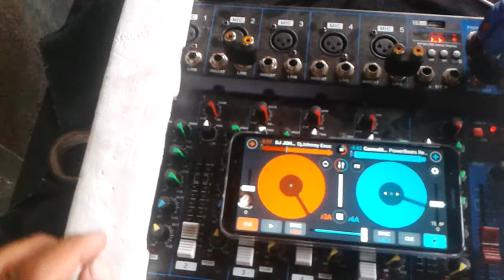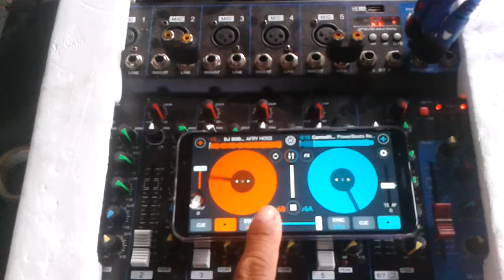Mixer with Bluetooth